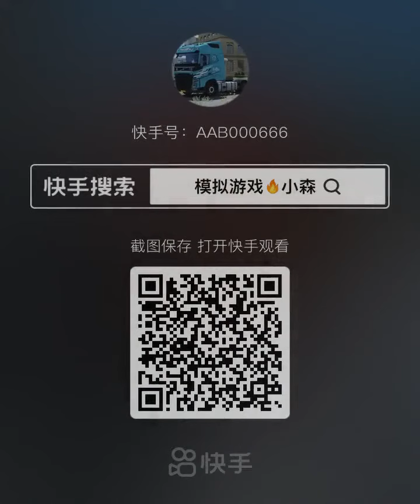Construction Vehicles Show for Kids 2022 01 14 16 18 IMG 3690